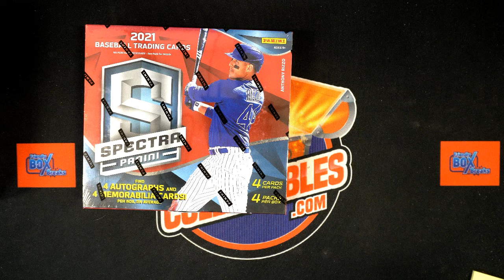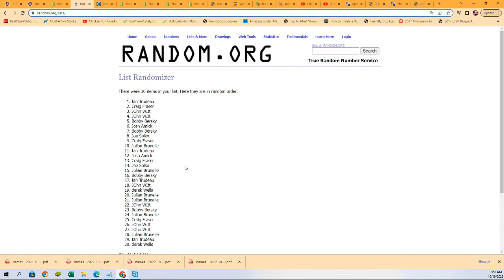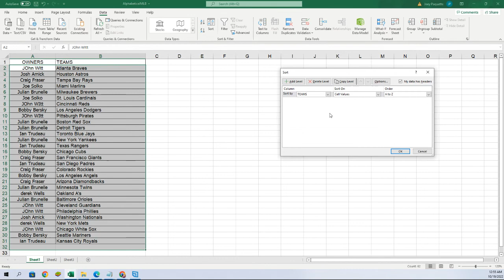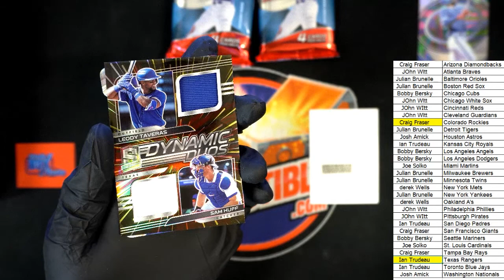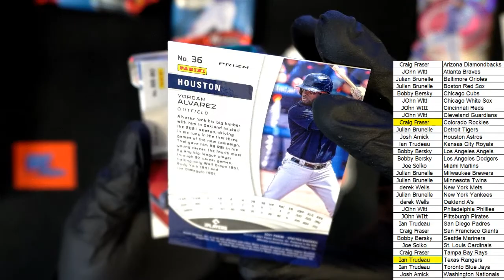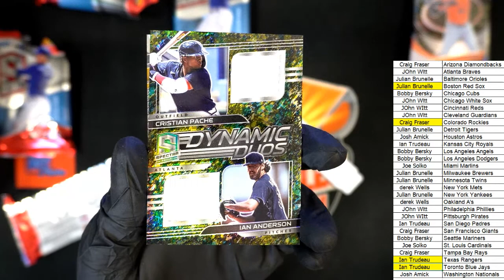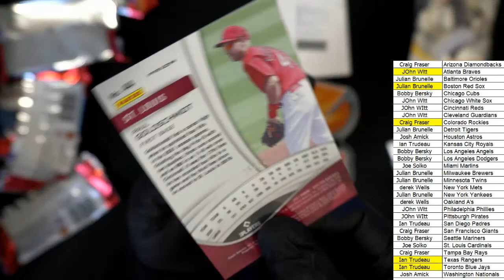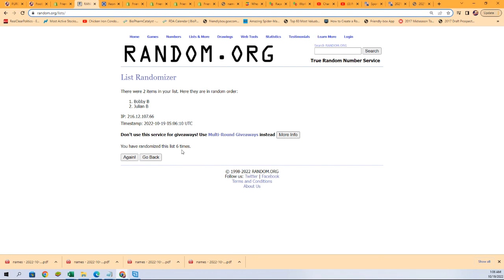2021 Panini Spectra Baseball Hobby Box ID 21SPECTRABASE126